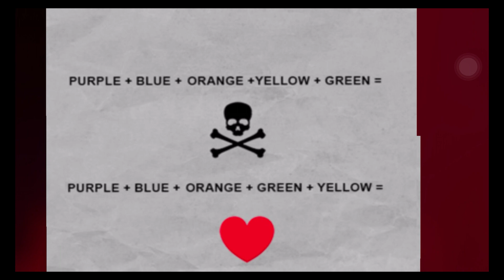Scary Teacher 3D | miss T Groom or Bust Gameplay Walkthrough (iOS Android)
1. Open world style interactive house
2. 15 Different Rooms and Mysteries to solve
3. Horror themes but suitable for kids of all age
4. Easy Controls